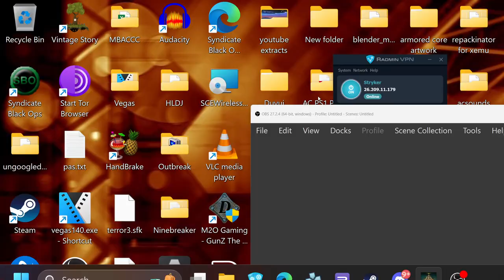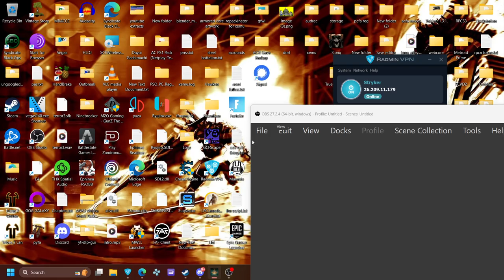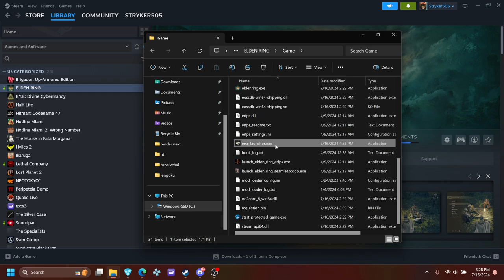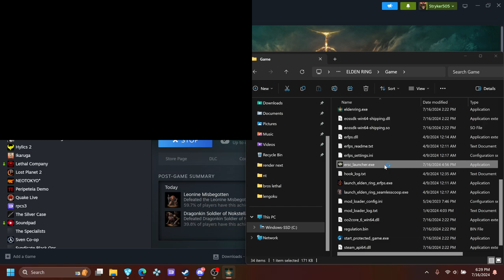Elden Ring: 6 Man Quest to Elden Lord - Part 1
My mic was muted and the first half of the recording corrupted : [

very fun doe